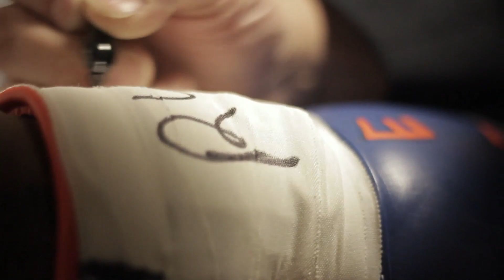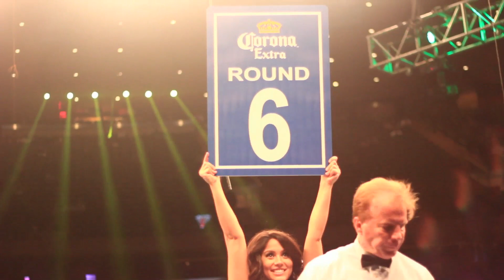BLAKNBLUTV PRESENT : "THE BLAK N' BLU CLUB" - EPISODE 6 Starring Eddie Gomez & Bernard Hopkins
DD172.TV & Blak n' Blu Television present the sixth episode of the "The Blak n' Blu Club" , a new show featuring the latest and most exclusive content from in and around the world of boxing .